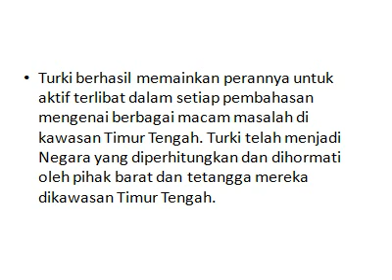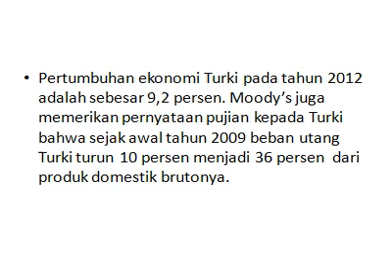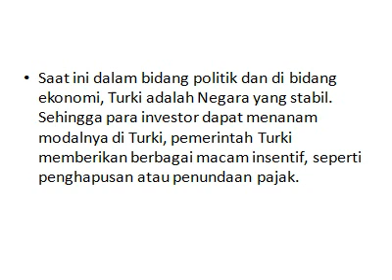Turki dan pengaruhnya di Kawasan Timur Tengah